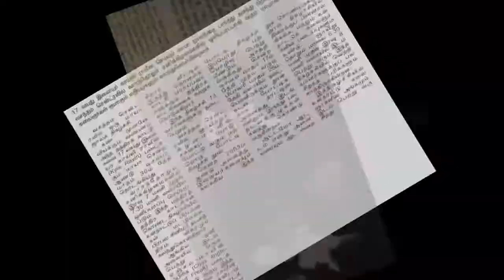Kyle Ravin Magic and Illusion Showreel 2014